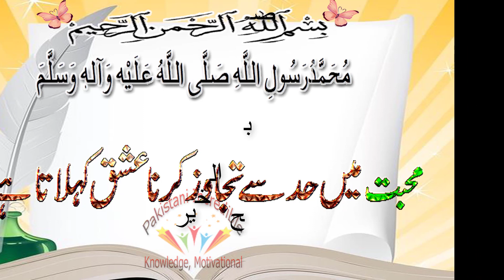378# صبح الخیر Good Morning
بیشک
محبت میں حد سے تجاوز کرنا عشق کہلاتا ہے
طلبــگارِ دعا🤲🏻 💕*
✒انــــتـخـــاب:--

live Cricket